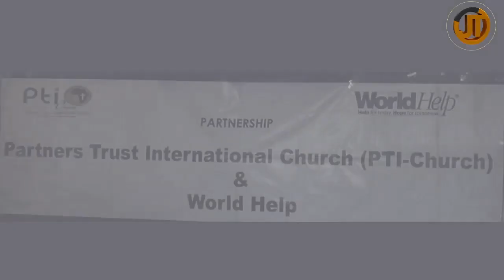Ishengero PTI-Church ryatanze ibikoresho ku bitarovy'intara za ngozi Muramvya, Bururi na Cibitoke